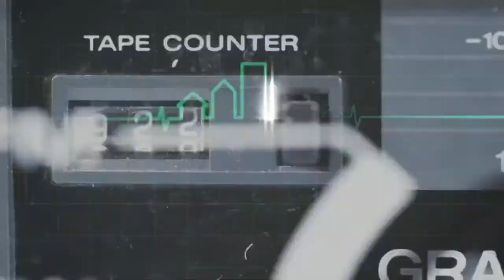Interior Design with Glen Peloso, Peloso Alexander Interiors